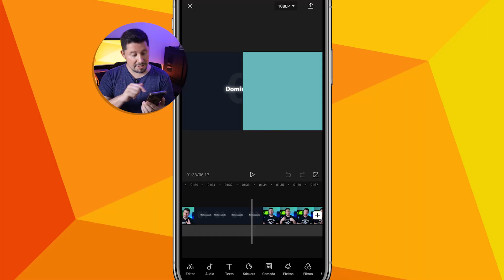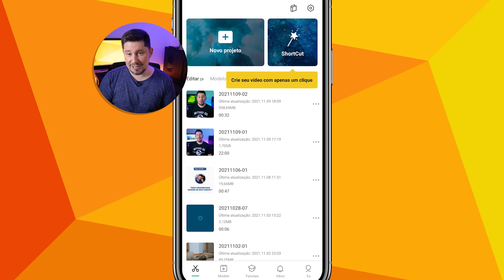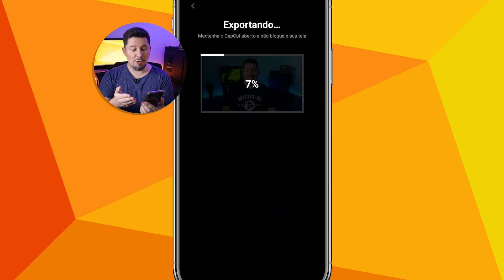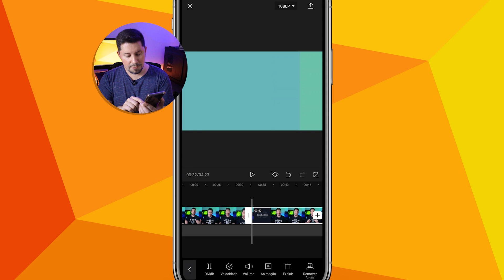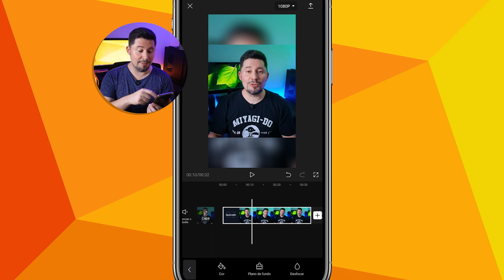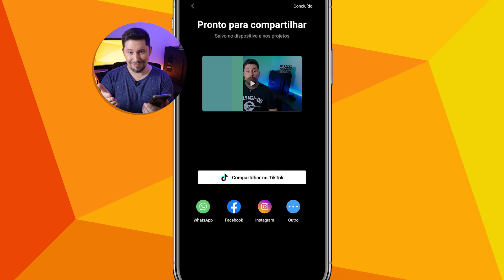Como Fazer VÍDEO NUGGET (CORTES) pelo CELULAR | Tutorial CapCut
Vídeos Nuggets, Nutellas e mais recentemente chamados de “Cortes” (muito em alta por conta dos Podcasts). Independente do nome, esse tipo de conteúdo é um trecho de um vídeo maior e tem a função de chamar atenção do público. É como uma "isca" que vai atrair as pessoas para os seus conteúdos maiores e mais densos.
Além disso, são uma excelente alternativa para você ter conteúdo a semana toda sem precisar gravar vídeos todos os dias.
Esse vídeo é para você que quer aprender como fazer video nugget pelo celular utilizando o aplicativo CapCut. Então se você tem dúvidas de como fazer cortes de videos pelo celular esse vídeo é perfeito para você.

👉 Meu setup de gravação:
Câmera Sony ZV-E10:
Vimo C da Comica (Celular ou câmera):
Microfone Boya BY-M1 (Com fio):
Softbox com tripé:
Fita de LED:
Tripé Weifeng WF5316:

Jefe Vilanova